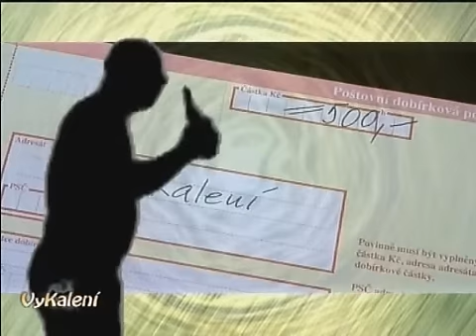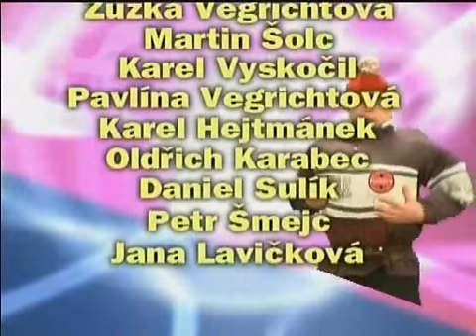VyKalení - 1.část (Žatecká Prda)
Parodie na známou reality šou od tvůrců Žatecká Prda či Brejkdens Bradrs.